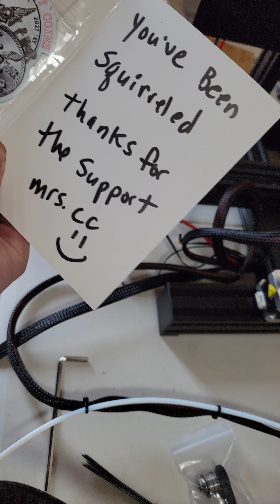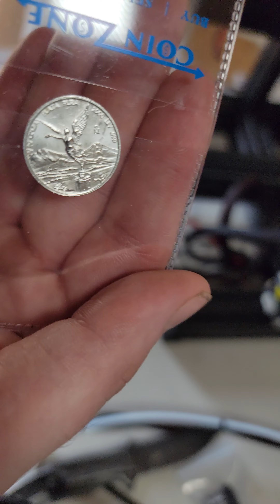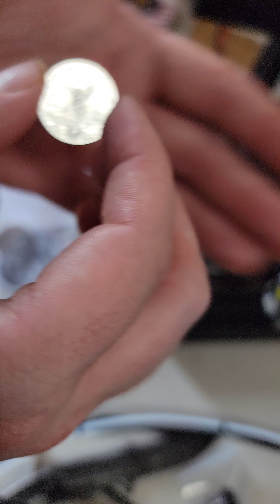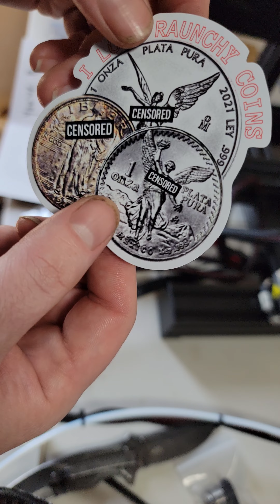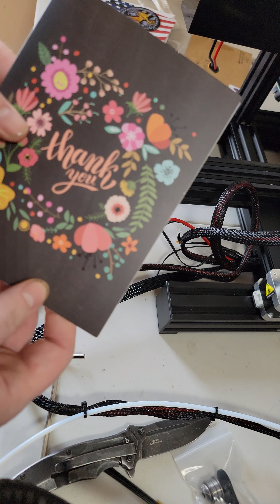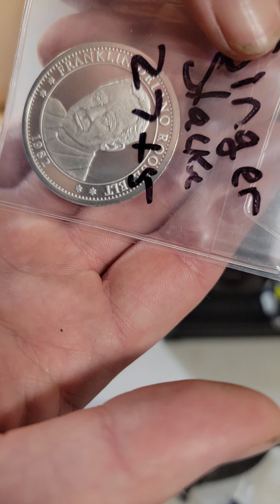pick ups n wins